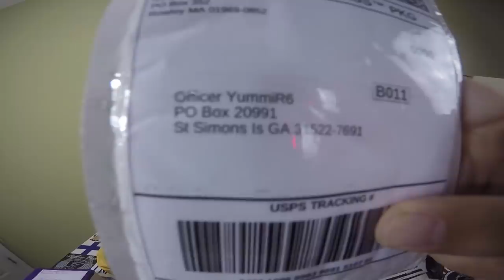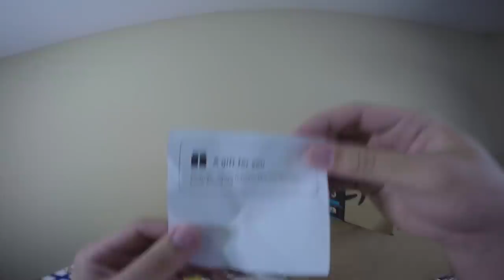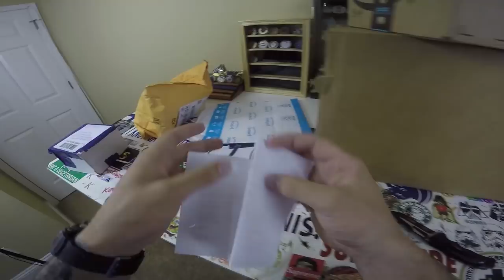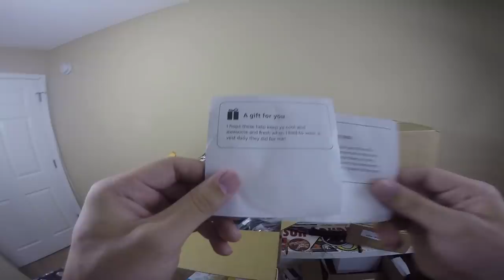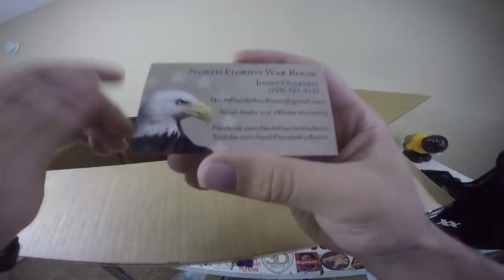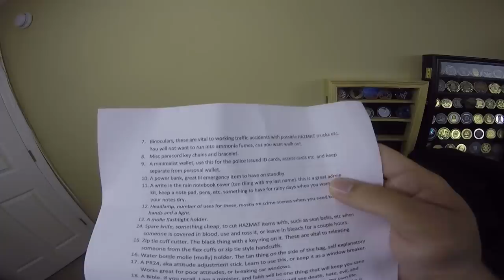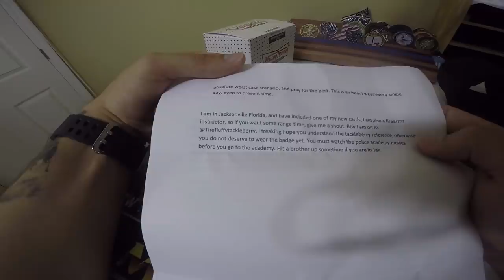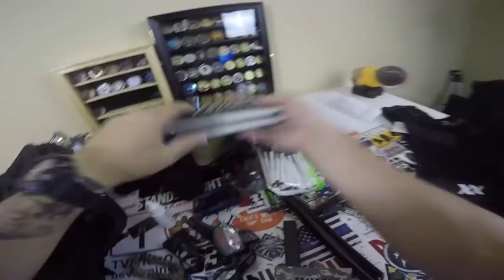Police SURVIVAL BACKPACK!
Always wanted one of these bags! What a fanmail!

Get featured in a VIDEO! Send FanMail to:
YummiR6
Saint Simons Island, GA
31522